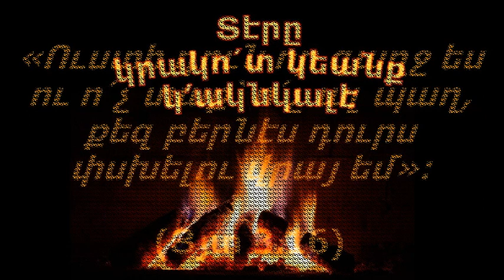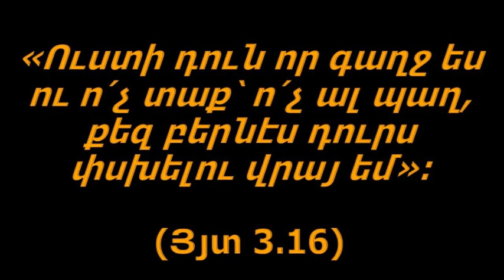332 - Dere gragod gyank gagngale 332 - Տէրը կրակո՛տ կեանք կ’ակնկալէ